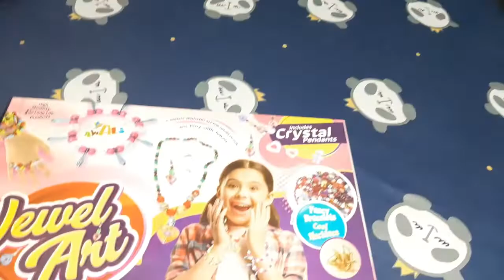My daughter’s full day routine during lockdown ..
My Daughter’s full day routine – how she is learning new things and managing her time during lockdown. My daughter’s full day productive, routine during lockdown – online class, exercise, learning new stories including new habits for this pandemic situation. My Daughter’s routine during lockdown before and after the online classes. My daughter’s morning to noon routine.